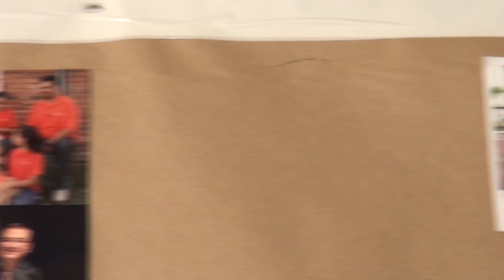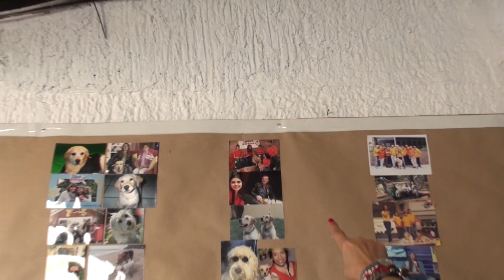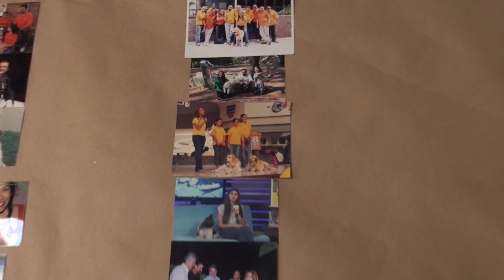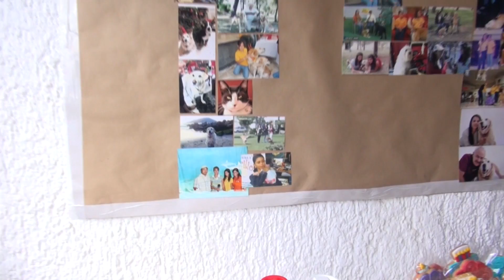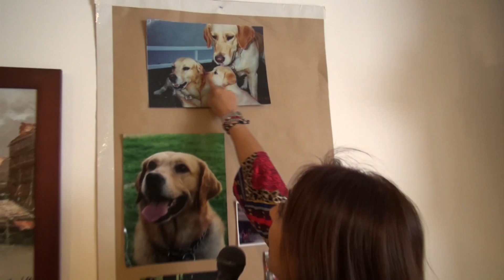JACK Y JUNIOR 526 MAR 03 2019